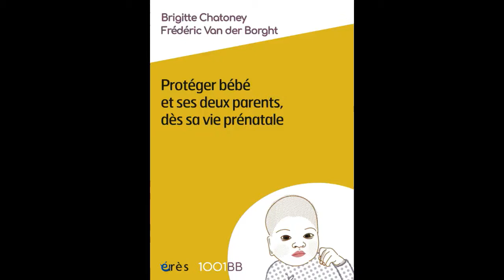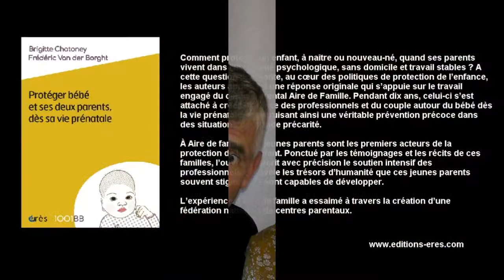Brigitte CHATONEY, Frédéric VAN DER BORGHT - Protéger bébé et ses deux parents (1001BB n°164)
Comment protéger un enfant, à naître ou nouveau-né, quand ses parents vivent dans l’insécurité psychologique, sans domicile et travail stables ? A cette question pressante, au cœur des politiques de protection de l’enfance, les auteurs apportent une réponse originale qui s’appuie sur le travail engagé du centre parental Aire de Famille. Pendant dix ans, celui-ci s’est attaché à créer l’alliance des professionnels et du couple autour du bébé dès la vie prénatale, construisant ainsi une véritable prévention précoce dans des situations de grande précarité.

À Aire de famille, les jeunes parents sont les premiers acteurs de la protection de leur enfant. Ponctué par les témoignages et les récits de ces familles, l’ouvrage décrit avec précision le soutien intensif des professionnels et  révèle les trésors d’humanité que ces jeunes parents souvent stigmatisés sont capables de développer.

L’expérience d’Aire de famille a essaimé à travers la création d’une fédération nationale de centres parentaux.